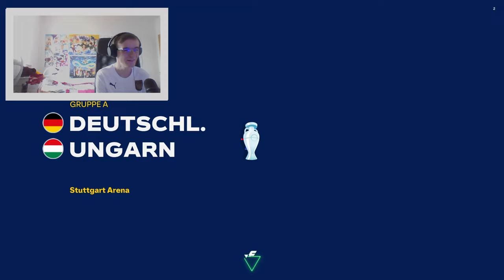Füllkrug carried das Team | FIFA 24 / Deu Vs. Hun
EA Sports FC 24 ist ein 2023 erschienenes Fußballsimulationsspiel, das von EA Vancouver und EA Romania entwickelt und von Electronic Arts veröffentlicht wurde.